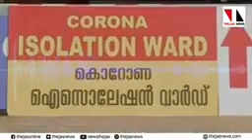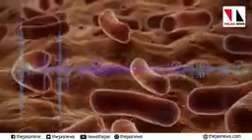July 20, 2020(32)